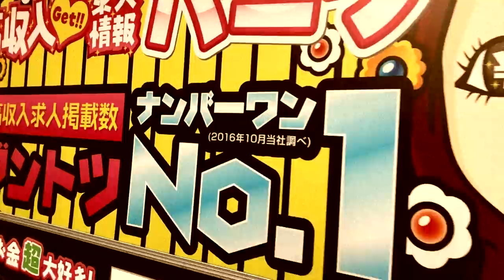バニラの求人 テーマソング！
ずっと前から気になっていた「バニラの求人」テーマソングと広告トレーラーの映像です。
お好きな方はダウンロードされてはいかがでしょうか